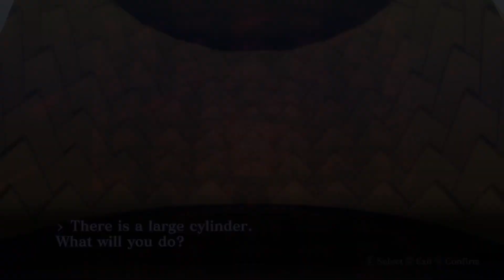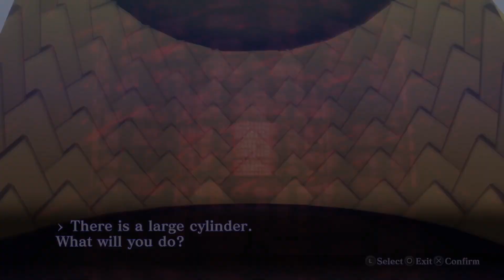Lets Play Shin Megami Tensei 3 Nocturne HD Remaster Part 11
Guess what? You guessed it More amala network.